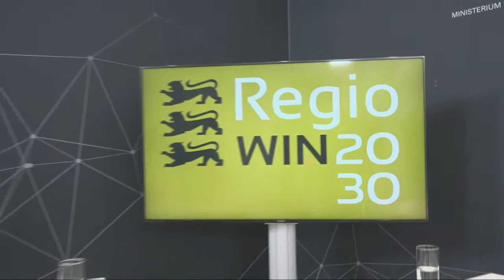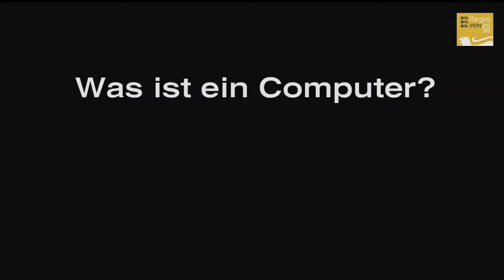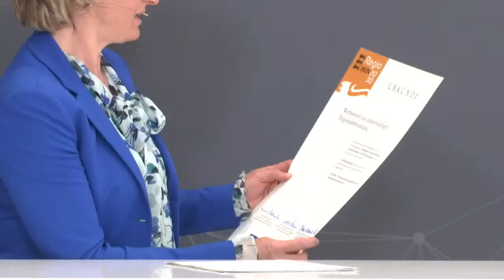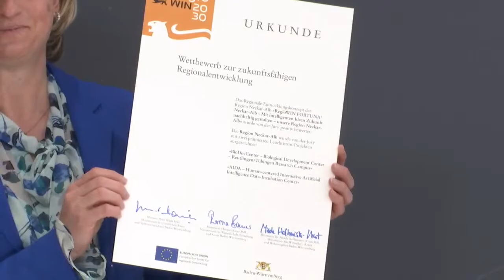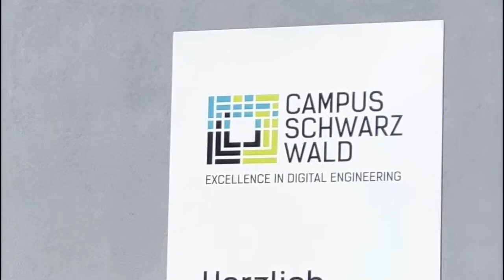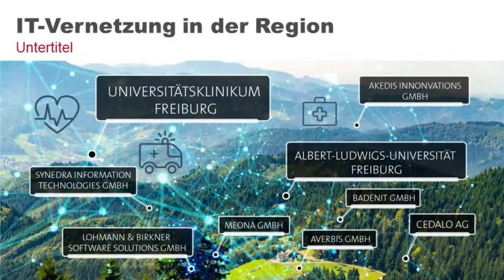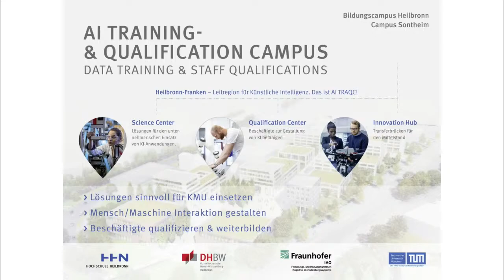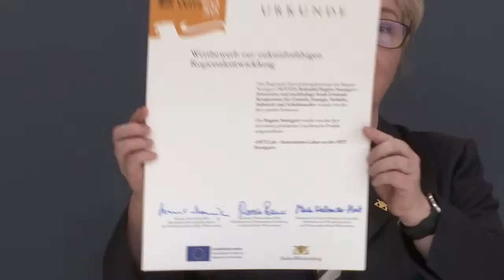RegioWIN 2030 – Prämierung der Leuchtturmprojekte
Zum zweiten Mal haben das Ministerium für Wirtschaft, Arbeit und Wohnungsbau in Kooperation mit dem Ministerium für Wissenschaft, Forschung und Kunst und dem Ministerium für Ländlichen Raum und Verbraucherschutz den Wettbewerb “Regionale Wettbewerbsfähigkeit durch Innovation und Nachhaltigkeit  – RegioWIN” aufgelegt.

RegioWIN ist ein wesentliches Programmelement der EFRE-Strategie des Landes Baden-Württemberg für die Förderperiode 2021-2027.

Der Wettbewerb RegioWIN 2030 soll auch zukünftig für die Regionen des Landes einen Anreiz dafür schaffen, eine strategiebasierte und zielgerichtete Regional- und Innovationspolitik in den funktionalen Räumen des Landes als struktur- und regionalpolitische Daueraufgabe systematisch und aus einem Guss zu verfolgen. Im Fokus des Wettbewerbs steht die Innovations- und Nachhaltigkeitsorientierung in der konzeptionellen Aufstellung.

Eine unabhängige Jury, die sich aus Vertreterinnen und Vertretern der an RegioWIN 2030 beteiligten Ressorts, der Wirtschafts-, Wissenschafts-, Sozial- und Umweltpartner für das EFRE-Programm, der Regionalverbände und der international orientierten Regionalwissenschaft sowie für das EU-Querschnittsziel Gender zusammensetzt, bewertete anhand vorab definierter Bewertungskriterien sowohl die regionalen Entwicklungskonzepte als auch die EFRE-förderfähigen Leuchtturmprojekte in einem Zuge.

Der Wettbewerb wurde am 13. Februar 2020 feierlich eröffnet und die Wettbewerbsbeiträge mussten bis zum 18. Dezember 2020 abgegeben werden. Die Jurysitzung erfolgte am 16./17. März 2021 und die Leuchtturmprojekte zur Umsetzung der regionalen Entwicklungsziele werden am 14. April 2021 ausgezeichnet.